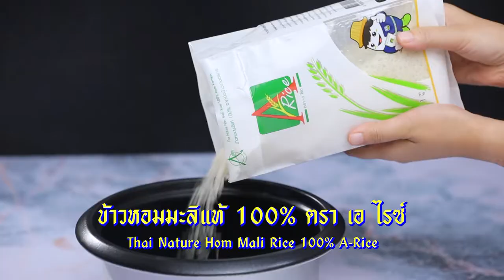โดย "อ.ยิ่งศักดิ์"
ผลิตภัณฑ์ : ข้าวหอมมะลิแท้ 100 % ตรา เอไรซ์ : Brand A-Rice Thai Nature Hom Mali Rice 100 %

สิ่งที่ต้องเตรียมสำหรับ (หุงข้าว)

ข้าวหอมมะลิแท้ 100 % ตรา เอไรซ์ 500 กรัม

สิ่งที่ต้องเตรียมสำหรับ (ข้าวผัดต้มยำกุ้ง)

น้ำมันพืช สำหรับผัด 2 ช้อนโต๊ะ
ตะไคร้ซอยบาง 20 กรัม
ข่าหั่นเป็นเส้น 5 กรัม
กุ้งสด 100 กรัม
ข้าวหอมมะลิแท้ 100 % ตรา เอไรซ์ หุงสุก 300 กรัม
น้ำพริกเผา 50 กรัม
ใบมะกรูดฉีกก้านกลาง 3 ใบ
ไข่เจียวกรอกแผ่นบาง สำหรับห่อข้าว
ช่อผักชี สำหรับแต่ง
พริกขี้หนูแห้งทอด สำหรับแต่ง
มะนาว สำหรับปรุงรส

วิธีทำ (หุงข้าว)

1. ตวง ข้าวหอมมะลิแท้ 100 % ตรา เอไรซ์ ใส่หม้อหุงข้าวซาวข้าวด้วยน้ำสะอาด 2-3 ครั้ง

2. เติมน้ำในอัตราส่วน ข้าว 1 ส่วน ต่อน้ำ 1-1.5 ส่วน ลงในหม้อหุงข้าว ปิดฝา กดสวิทซ์ เมื่อข้าวสุกให้อุ่นข้าวไว้ในหม้อหุงข้าวประมาณ 10 นาที ตักข้าวที่หุงสุกผึ่งให้เย็น เตรียมไว้

วิธีทำ (ข้าวผัดต้มยำกุ้ง)

1. ใส่น้ำมันพืชลงในกระทะตั้งไฟจนร้อนใส่ หอมแดง พริกขี้หนู ตะไคร้ และ ข่าลงผัดจนมีกลิ่นหอมใส่ กุ้งผัดต่อจนกุ้งสุกจากนั้นใส่ ข้าวหอมมะลิแท้ 100 % ตรา เอไรซ์ หุงสุก ปรุงรสด้วย น้ำพริกเผา น้ำปลา น้ำตาลทราย ผัดให้เข้ากันใส่ ใบมะกรูด และ นมข้นจืด ผัดส่วนผสมอีกครั้งจนเข้ากันดี ยกลง

2. ตักข้าวผัดต้มยำลงในไข่เจียวที่กรอกเป็นแผ่นบาง ห่อเป็นทรงตามต้องการ จัดใส่ลงภาชนะสำหรับเสิร์ฟ ตกแต่งด้วยช่อผักชี และพริกขี้หนูแห้งทอด บีบมะนาวพร้อมรับประทาน

Line @yingsakfood